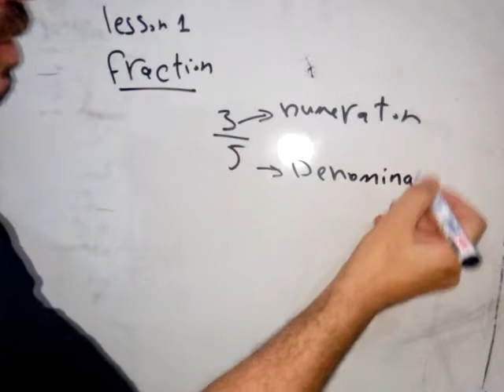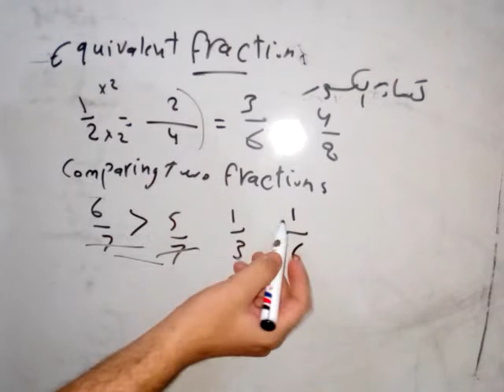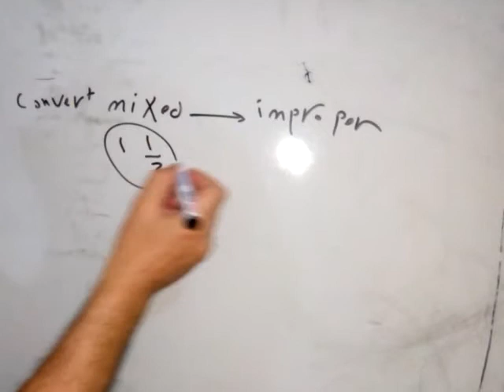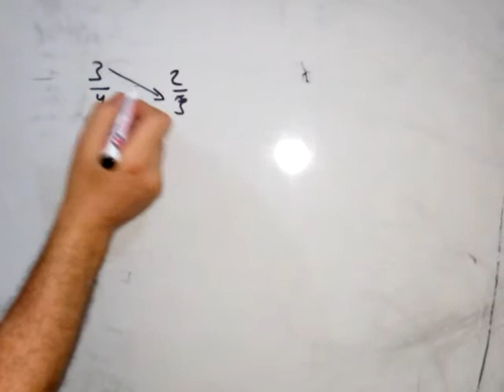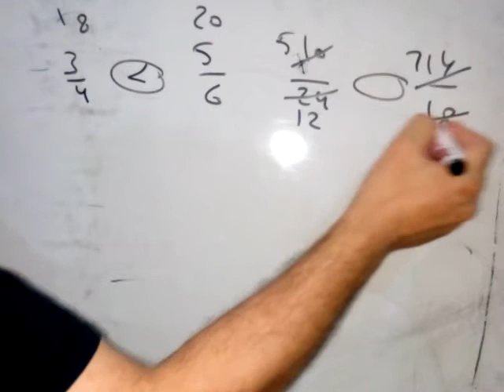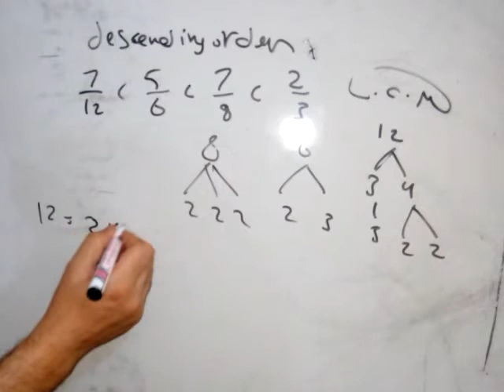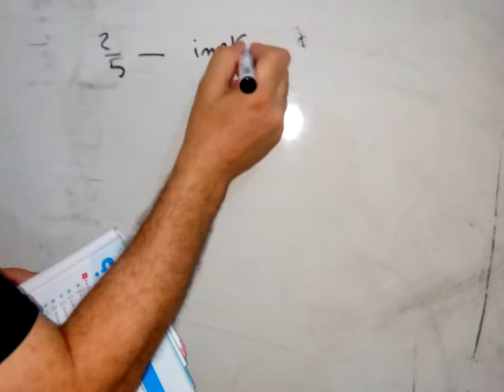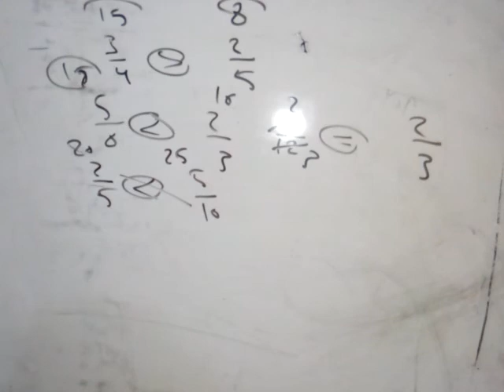Grade4-unit1-lesson1/2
Second term